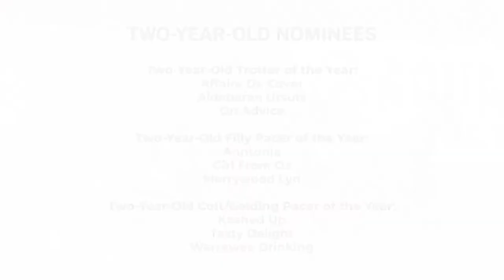CEO's Blog | January 15, 2021